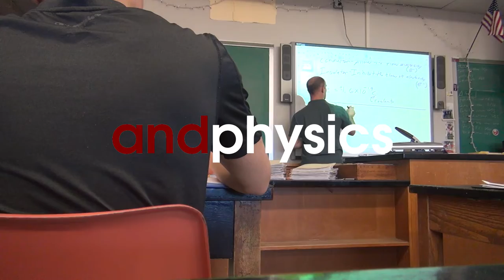Android: And you (Walt Whitman High School VY 2015)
VY 2015 presents to you 'Android: Any you' (Walt Whitman High School of NY VY 2015). A memoir to Google's internet famous Android commercial.

This video was produced in school for the VY (Video Yearbook) Club at Walt Whitman High School in Huntington Station, NY. Everything was filmed and edited at school with countless hours of dedication. It was a pleasure making this and hopefully the Senior Class of 2015 can really enjoy this.